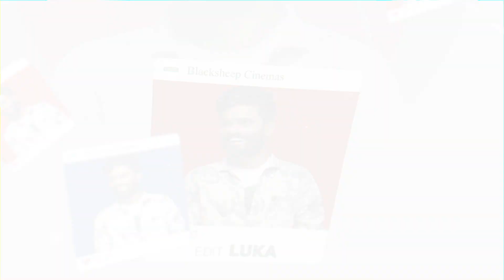Sema Song For Pet Lovers | Follow Follow Me | Special Interview | Blacksheep Cinemas